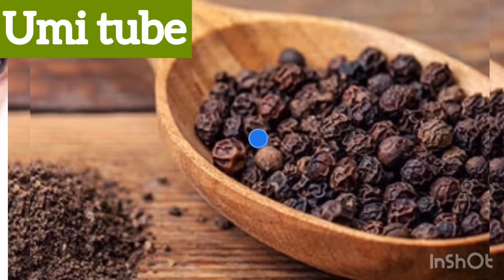ገራሚ የቁንዶ በርበሬ ጥቅሞች ይሄንን አይተን ሁሌ ለመጠቀም እንሞክራለን black pepper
peace for all world peace  peace enjoy your life